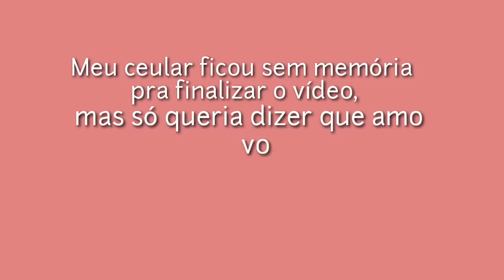VLOG: ARRAIAL DO CABO RJ +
➩ PERGUNTAS FREQUENTES

Tenho 16 anos (10/12/2002)

Kinemaster

Queimados, rj

➥EQUIPAMENTOS DE GRAVAÇÃO E EDIÇÃO:
Camera: galaxy j6;
Editor: Kinemaster;
Capa do vídeo/ Thumbnail: picsart E PS Touch;
Edição por: Lisa Barcelos (eu mesma)

♡aaa obrigadaaa por ler a descrição♡